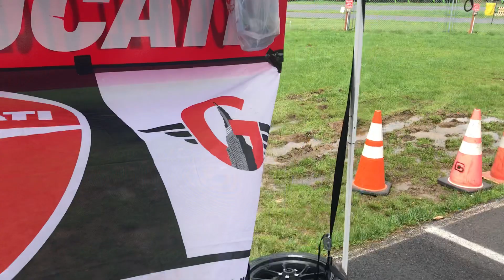Ducati New York Track Experience with Gotham Ducati Desmo Owners’ Club at New York Safety Track